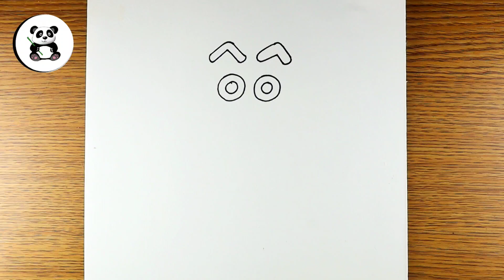Cute shinchan baby drawing a nd colouring step by step | kids drawing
Taposhiarts academy,